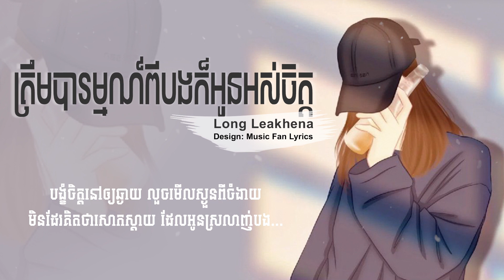ត្រឹមបារម្មណ៍ពីបងក៏អូនអស់ចិត្ត​ |Long Leakhena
មិនចូលចិត្តវីដេអូរបស់អ្នកដែលមានវត្តមានក្នុង​ Channel
របស់ខ្ញុំ សូមឱ្យខ្ញុំដឹងផង🙏។ ខ្ញុំនឹងលុបភ្លាមៗជូន សូមមេត្តាយោគយលនិងអធ្យាស្រ័យដល់ខ្ញុំផង។ អរគុណទុកជាមុន!🙏